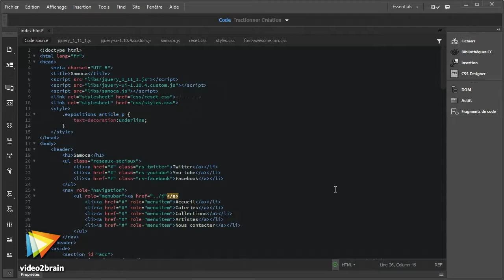Introduction à Dreamweaver CC 2017 Beta - trailer | video2brain.com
Découvrez les nouvelles fonctions avec votre formateur expert

Avec la version 2017 Beta de Dreamweaver CC, découvrez un outil optimisant toujours votre flux de travail. Votre formateur Birnou Sébarte vous montre les nouveautés du logiciel pour faciliter vos créations et gagner en efficacité. Ainsi, faites le tour des améliorations de l'interface telles que la barre d'outils personnalisable, la visualisation assombrie ou encore le panneau de fichiers. Appréciez également l'évolution de l'éditeur de code et la souplesse de son utilisation. Puis, exploitez ces fonctionnalités à chaque étape de la réalisation et de la maintenance de vos projets web. Si vous utilisez déjà Dreamweaver, cette formation va vous permettre d'aller plus rapidement à l'essentiel et de maîtriser l'ensemble des fonctions de cet éditeur de sites.